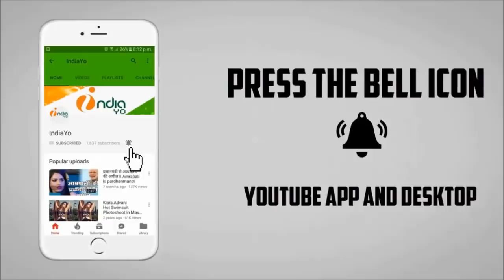पवन सिंह के गाने पर सपना चौधरी का भोजपुरिया ठुमका पटना में II Sapna & pawan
पवन सिंह के गाने पर सपना चौधरी का भोजपुरिया ठुमका पटना में